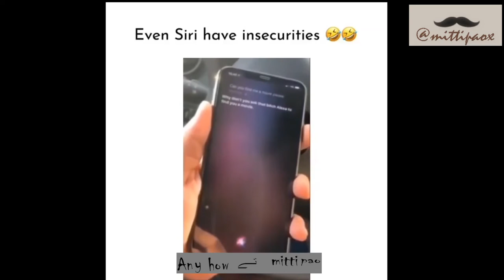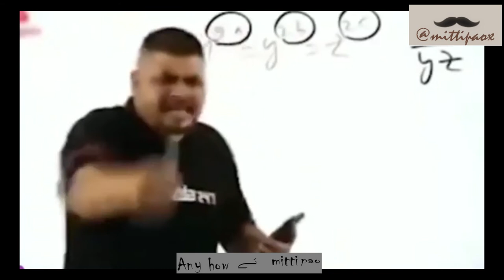Bollywood remix | Best Lyrical Crossover 🤣 || Comedy video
plz like and subscribe @mittipao for more Like, Comment and Subscribe if you like the video and hit the bell icon so you get instant notification when i upload a new video